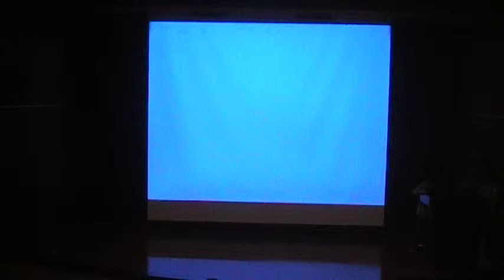2013台大資訊系卡 25 林煒晧 自卑